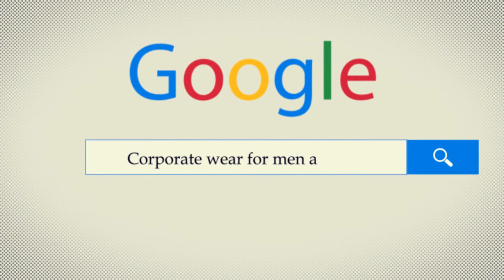Atlas Infiniti - The Uniform Experts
Premium corporate wear, school wear & work wear from Atlas Infiniti, Uniform Manufacturers in Mumbai. Empower your employees to represent your brand in each step they take with stylish, premium fabrics & uniforms customized for every industry.